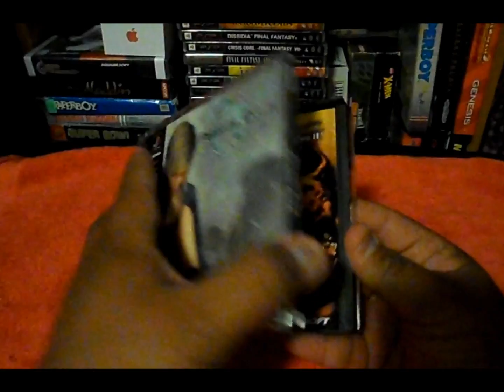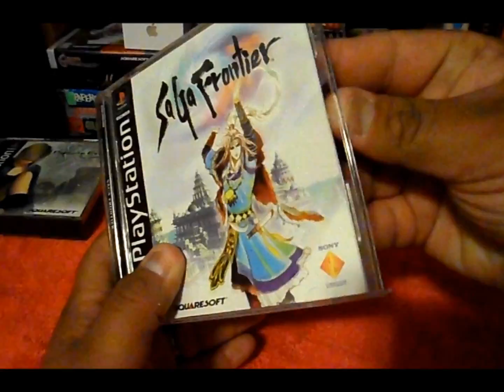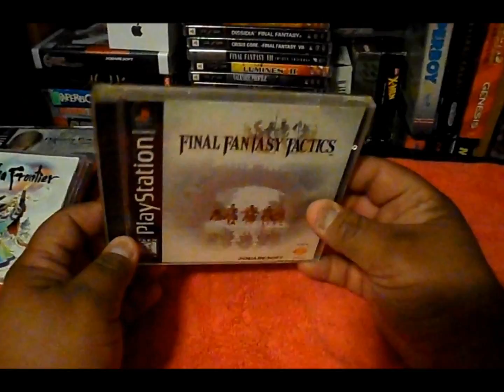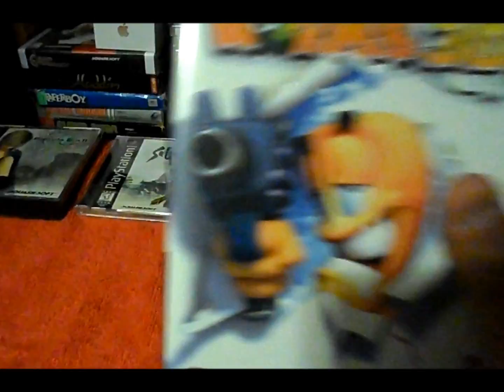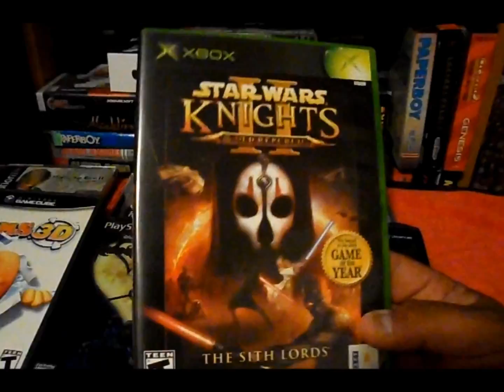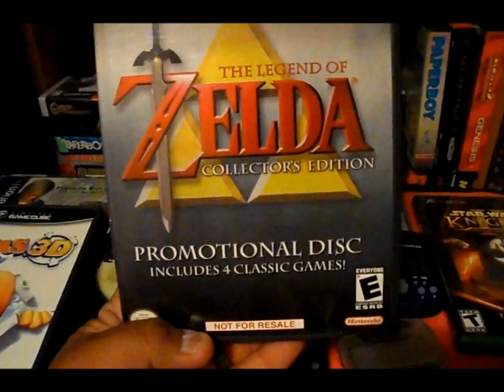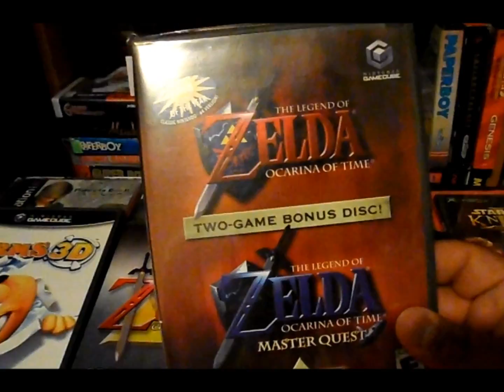The Pick Up's Part 30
Was up guys, back again with a small but great pick up's. Unfortunatly there was no group hunt, but maybe this weekend. Some really good stuff, great trade I made with airforceshields, check him out.